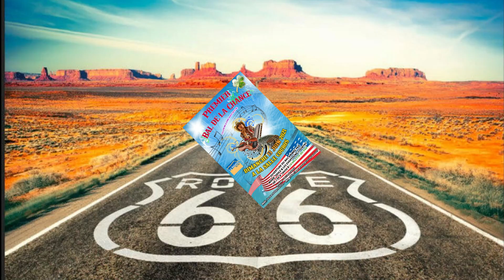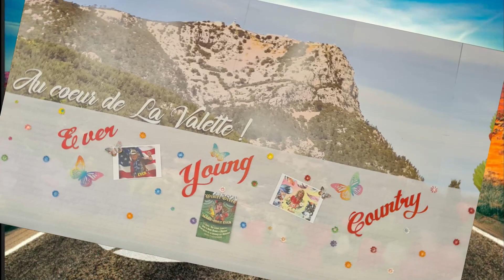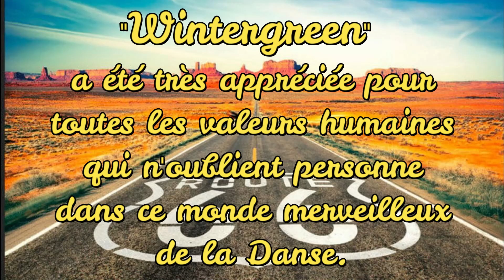Vidéo "Bal De La Chance" 13 Juin 2021